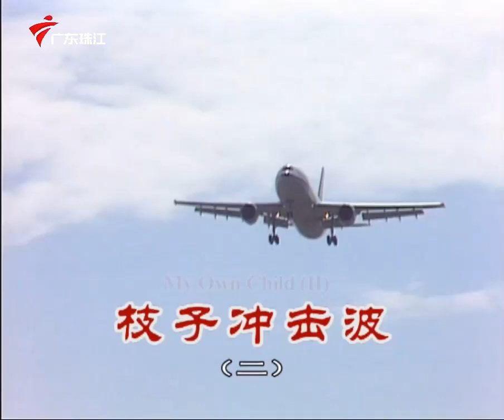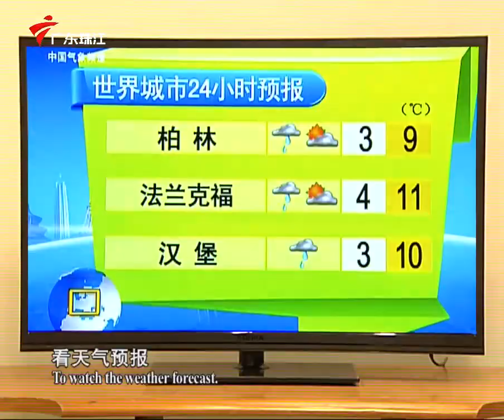2469集 枝子冲击波(二)【外来媳妇本地郎】第六季